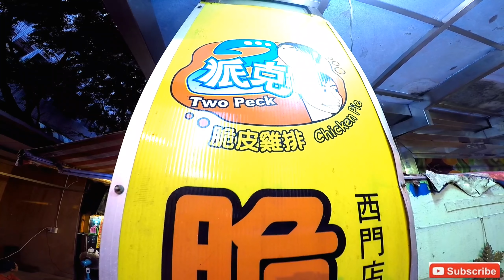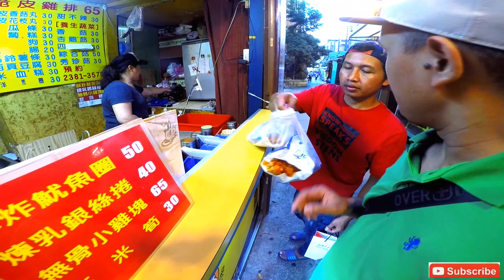KULINER TAIWAN#PROSES PEMBUATAN CIPAI/ayam goreng TAIWAN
tki taiwan kuliner cipai /ayam goreng taiwan,